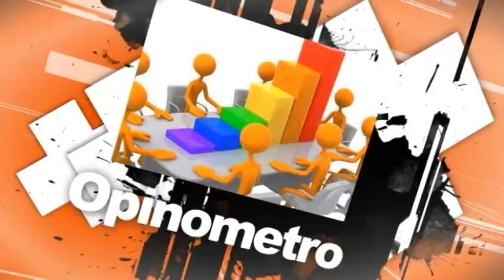OPINOMETRO AGUEROS FIN DE AÑO